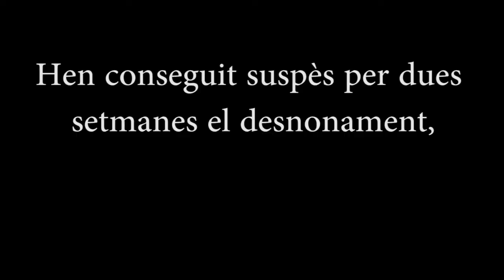Desnonament suspès al carrer de la lluna,10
Una família ha estat a punt de ser desallotjada. desprès de la negativa de la comitiva i propietat a arribara un acord, desplegamnet de mossos, antiavalots i resistencia veínal..Poder popular